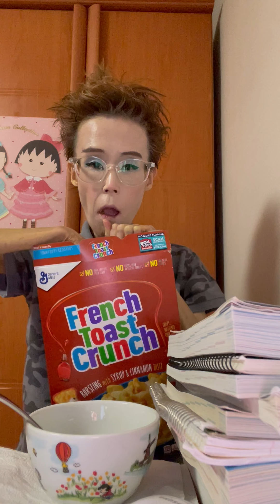Just eating-French Toast Crunch Cereal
General Mills French Toast Crunch Cereal-Crisp, sweetened corn cereal
Bursting with syrup and cinnamon taste
안녕하셨어요 여러분
너무 오랫만에 거지같은 영상 올립니다.
휴대폰(아이폰 12)으로 찍은 영상이라 좀 그렇지만 불쌍히 여기시고 봐 주시길 바랍니다.
부디 부탁드립니다. 요즘 많이 힘드실테니 제 영상 보시고 마구마구 욕 올려주셔서 스트레스 왕창 푸시길 바랍니다.
그리고 제발 구독하지 말아주세요. 그냥 대강 보시다 나가셔도 좋습니다.
감사하구요. 많이 많이 사랑합니다 여러분들...
참고로 제가 먹은 시리얼 모양도 식빵 모양이고 귀엽고 맛있더라구요.
다음에 도 구린영상 종종 올리겠습니다.